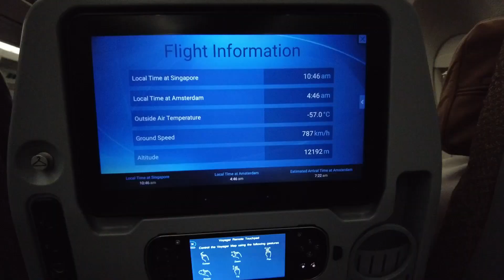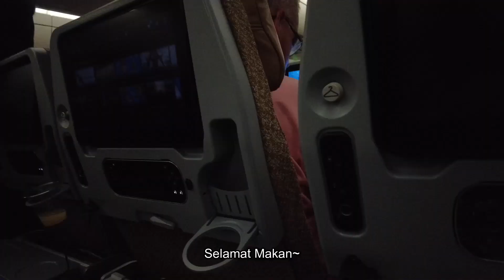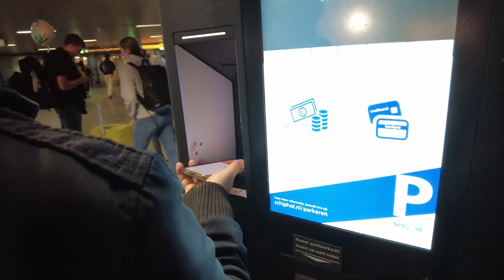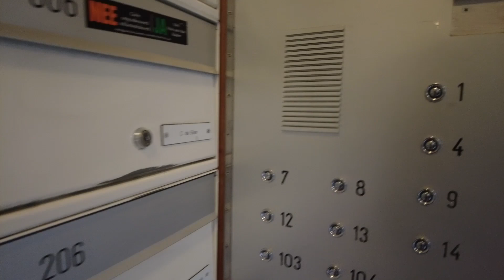Akhirnya pulang ke Belanda setelah 3 tahun!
Ini adalah video pertama di Channel ini. Mohon dukungannya.

vlog perjalanan
jalan jalan ke belanda
perjalanan naik pesawat